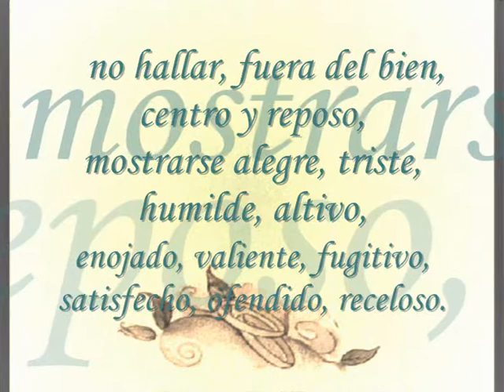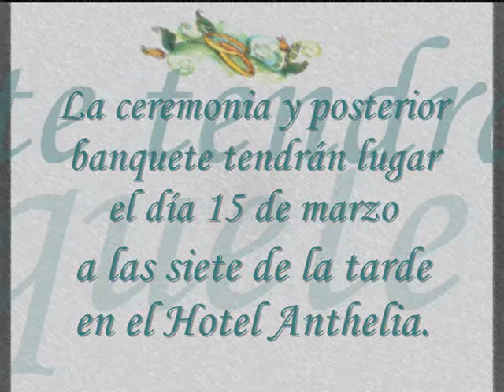Boda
Para todos los que aun no lo tienen